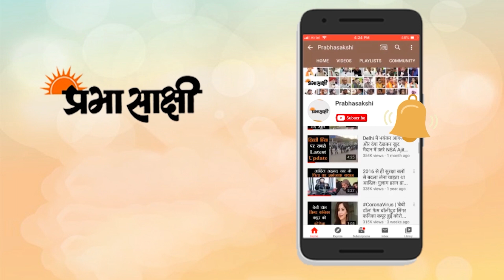Varanasi के BHU Campus में DRDO का बनाया Covid Hospital शुरू, गंभीर रोगियों का होगा इलाज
वाराणसी में कोरोना मरीजों की बढ़ती संख्या को देखते हुए बीएचयू के एमफी थिएटर ग्राउंड में डिफेंस रिसर्च एंड डेवलपमेंट ऑर्गनाइजेशन (DRDO), सिविल प्रशासन और भारतीय सेना के संयुक्त प्रयास से COVID-19 मरीजों के लिए 750 बेड का अस्थाई अस्पताल बनाया गया है। आज इस अस्थाई अस्पताल के पहले चरण में 250 बेड को शुरू किया गया। यहाँ अब वाराणसी के विभिन्न अस्पतालों में  कोरोना के गंभीर मरीजों को शिफ्ट किया जाएगा जिससे और बेहतर तरीके से उनका इलाज किया जा सके। यहां शिफ्ट होने के बाद वाराणसी के विभिन्न अस्पतालों में जो बेड खाली होंगे वह दूसरे मरीजों के लिए उपलब्ध रहेंगे। अस्थाई कॉविड अस्पताल का नाम स्वर्गीय राजन मिश्र के नाम पर रखा गया है। इस अस्थाई अस्पताल में कोविड-19 मरीजों के लिए ऑक्सीजन से लेकर सभी उच्च तकनीक की स्वास्थ्य सुविधाएं उपलब्ध कराई गई हैं।